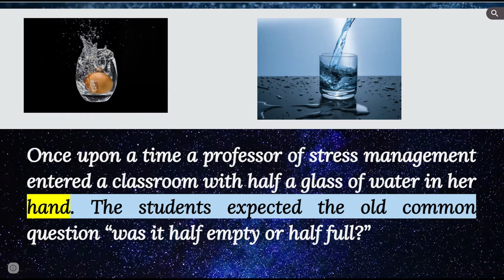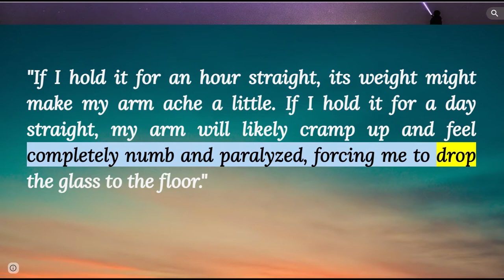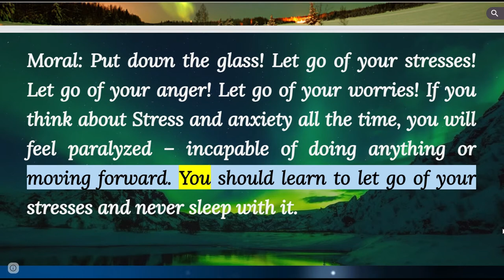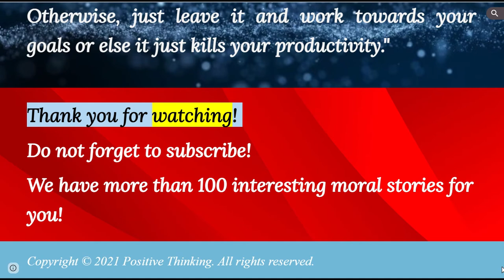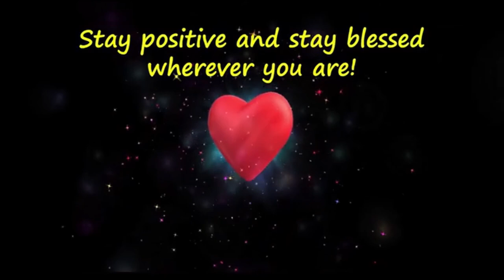How heavy is this glass of water - glass of water story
Very inspiring video that practically teaches how to let go off our worries, stresses and hatred.